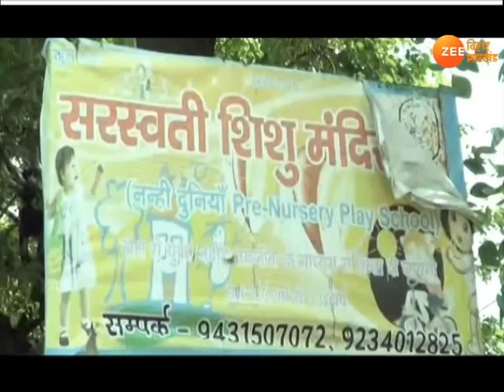Khabar Jharkhand: important news of Jharkhand (18 JULY)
रांची में युवा कांग्रेस कार्यकर्ताओं पर जमकर पुलिस की लाठी बरसी...नौकरी और भूमि अधिग्रहण बिल जैसे मुद्दों की मांग को लेकर यूथ कांग्रेस कार्यकर्ता झारखंड विधानसभा के घेराव करने की कोशिश कर रहे थे...इस दौरान प्रदर्शनकारियों को पुलिस ने बिरसा मुंडा चौक पर रोक लिया...रोके जाने से प्रदर्शनकारी कार्यकर्ता उग्र हो गए...कांग्रेसियों को काबू में करने के लिए पुलिस ने वाटर कैनन का इस्तेमाल किया...हांलाकि पानी की बौछार भी कांग्रेसियों को नहीं रोक पाई...जिसके बाद कार्यकर्ताओं ने पुलिस की बैरिकेडिंग तोड़कर आगे बढ़ना शुरू किया...जिसके बाद पुलिस ने लाठीचार्ज कर दिया...कार्यकर्ताओं को पुलिस ने बुरी तरह पीटा...कई कार्यकर्ता घायल हो गए...